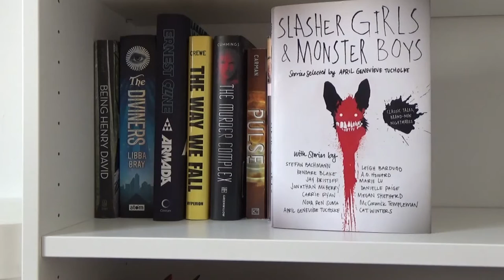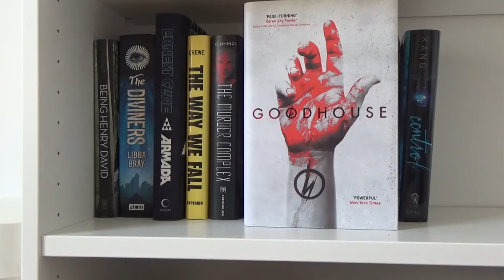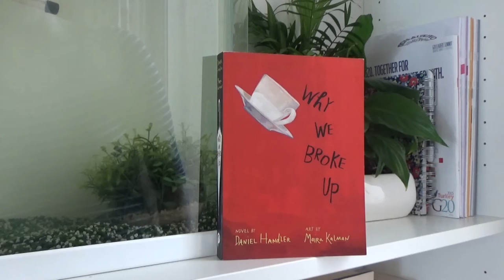YA Bookshelf Tour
I am so grabby I swear to god. I can't keep my blooming hands out of shot!